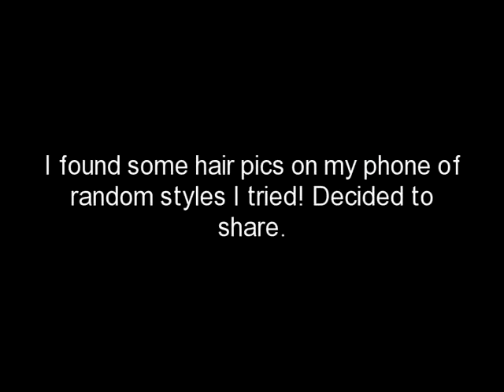Sisterlocks- Bantu Knots & Pin Curls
Some pictures of random styles I tried on in the past :)